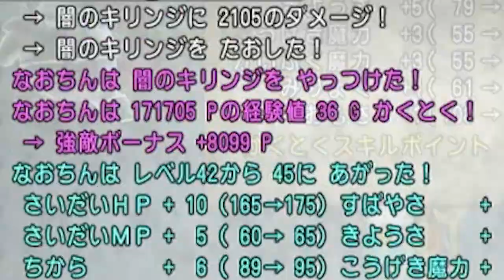【ドラクエ10】玉給470万のキリンジでレベル上げを開始します！【naotin】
本動画のゲームプレイ映像は、株式会社スクウェア・エニックスの許諾を受けて使用しています。
この動画で利用している株式会社スクウェア・エニックスを代表とする共同著作者が権利を所有する著作物
及びスギヤマ工房有限会社が権利を所有する楽曲の転載・配布は禁止いたします。
オフラインとオンラインは別物ですね！エンジョイ勢がプレイするドラゴンクエスト10オフラインの攻略実況動画。